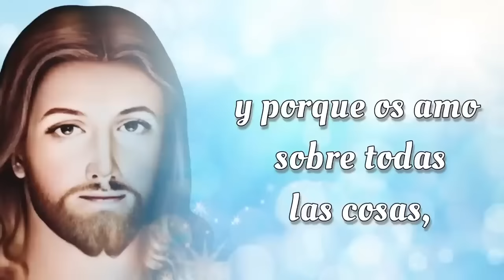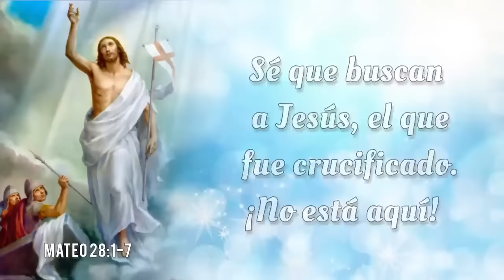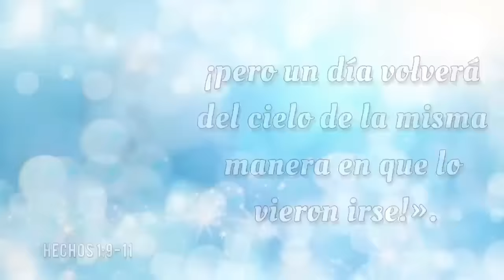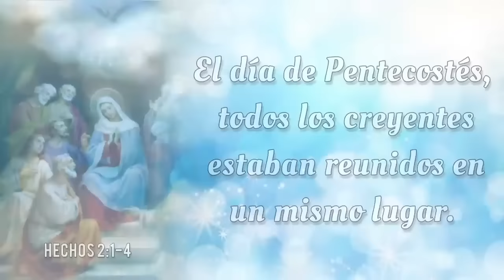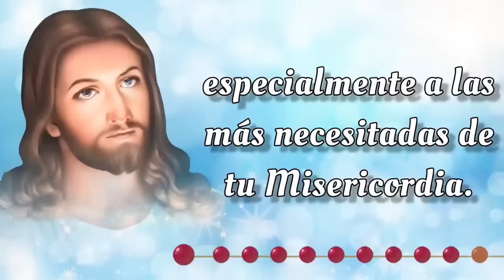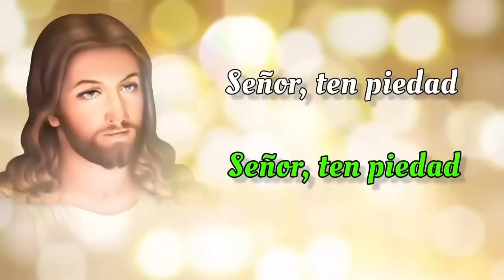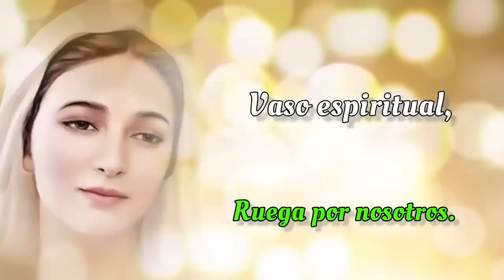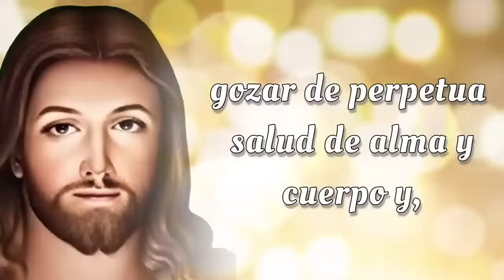SANTO ROSARIO COMPLETO con Letanías 🔥 Domingo 8 de Septiembre 2024 🔥 Misterios Gloriosos 🔥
SANTO ROSARIO COMPLETO con Letanías 🔥 Domingo 8 de Septiembre 2024 🔥 Misterios Gloriosos 🔥 Rosario de Hoy🌹

Bienvenidos al SANTO ROSARIO del Domingo 8 de Septiembre 2024. En el Rosario de Hoy vamos a meditar los Misterios Gloriosos. Además, al finalizar el Rosario, elevamos nuestras voces en Letanías, buscando la intercesión del a Virgen María y la protección de San Miguel Arcángel.🙏

00:00 - Introducción  📿🌟
00:45 - Acto de Contrición 🙏
01:23 - Credo de los Apóstoles 🙏
03:49 - Primer Misterio 🌅 La resurrección de Nuestro Señor.
09:02 - Segundo Misterio 🙏 La ascención de Nuestro Señor al cielo. 🌹
13:50 - Tercer Misterio 🕊️ La venida del Espíritu Santo. 🔥
18:40 - Cuarto Misterio 🌹 La asunción de la Virgen María. 👑
23:06 - Quinto Misterio 👑 La coronación de María como reina del cielo y de la tierra. 🌟
27:32 - Salve Regina
28:15 - Letanías 🕊️
32:04 - Oh Dios, cuyo unigénito Hijo 🙏
32:24 - Bajo tu Amparo 🛡️
32:49 - Oración a San Miguel Arcángel 🛡️😇
33:14 - Conclusión 📿